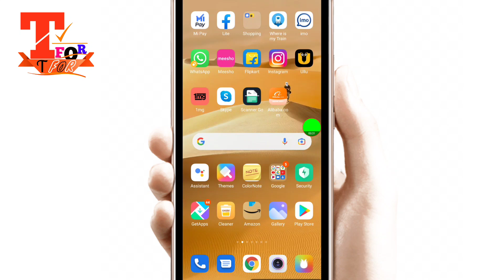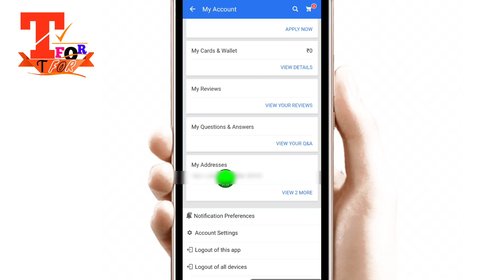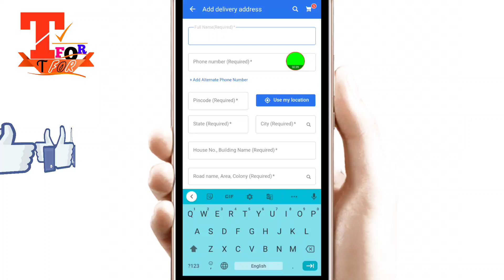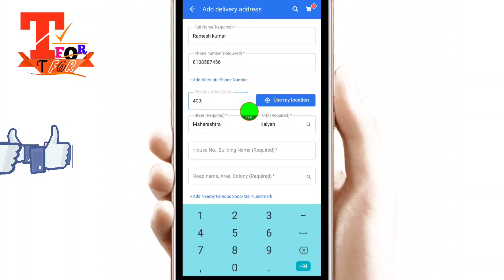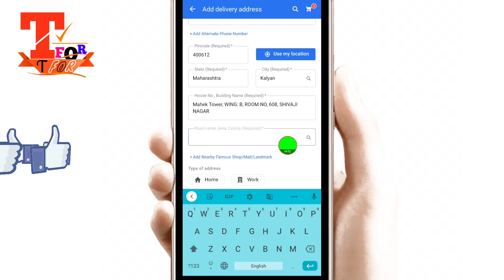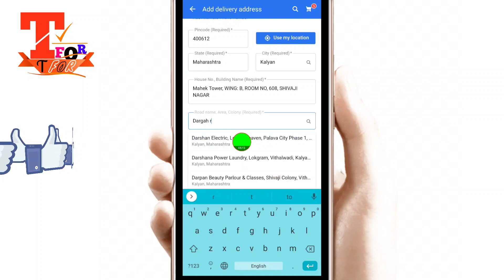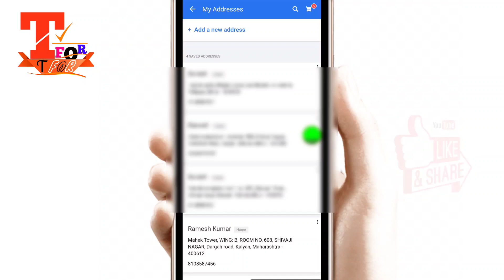flipkart ka new address kaise change kare new trick | how to change address in flipkart easy way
Dosto aaj vide me flipkart ka new address kaise change kare new trick | how to change address in flipkart easy, Flipkart me address kaise Change kare,how to change address on Flipkart,
Flipkart address change
Flipkart se address kaise change kare
How to change address in Flipkart after order
how to change Flipkart address
Flipkart ka address kaise change kare
Flipkart address kkaise banaye
Flipkart par address kaise change kare
How to add address in Flipkart
How to fill address in flipkart

Today in this video flipkart me apna new address kaise dale, flipkart me new address kaise bhare,how to fill address in flipkart, flipkart me gao ka address kaise dale, flipkart me shahar ka address kaise daale must watch like and share.